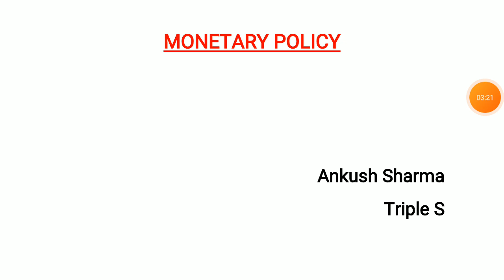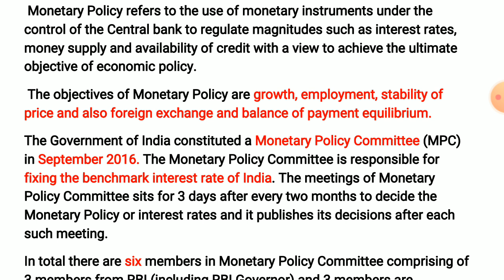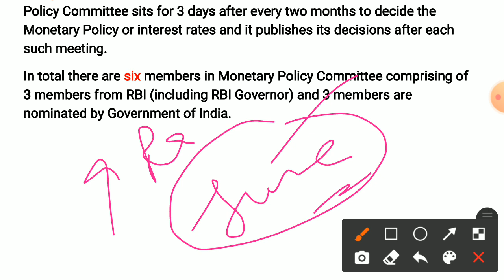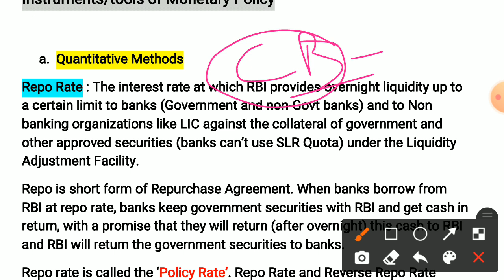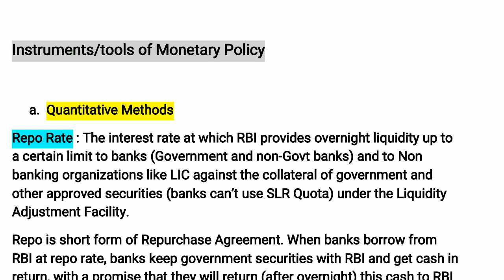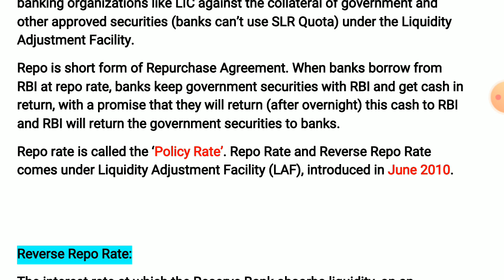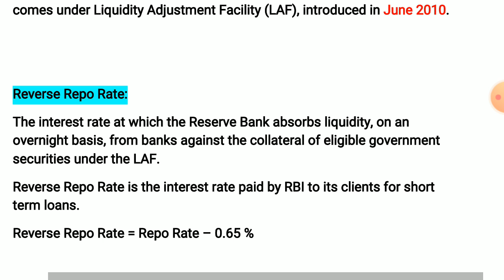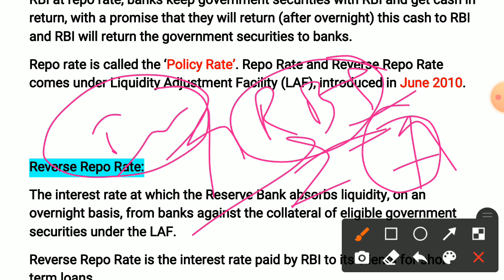Monetary Policy - Part 1 || Indian Economy by Ankush Ma'am